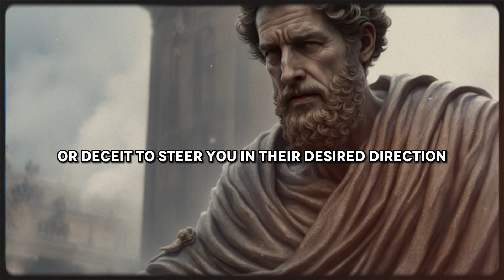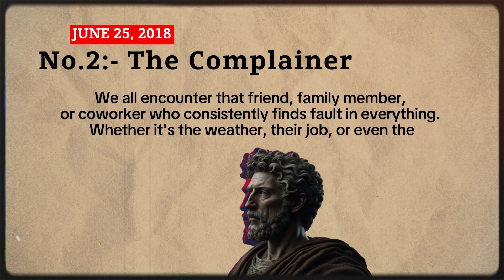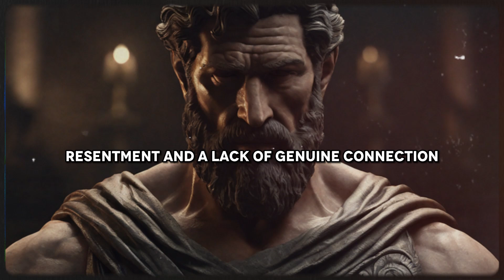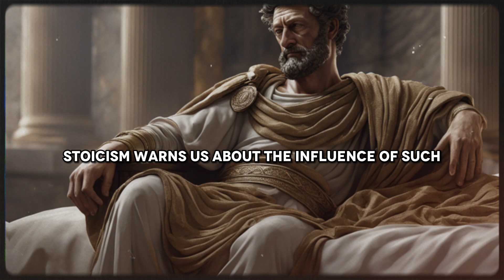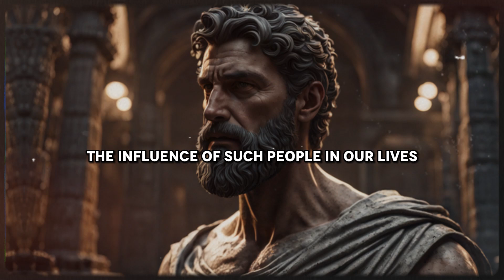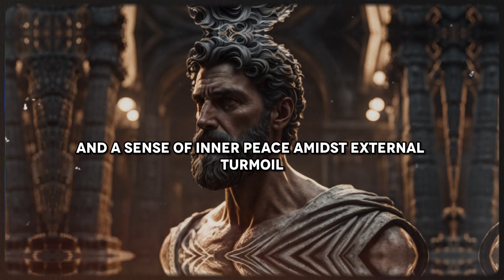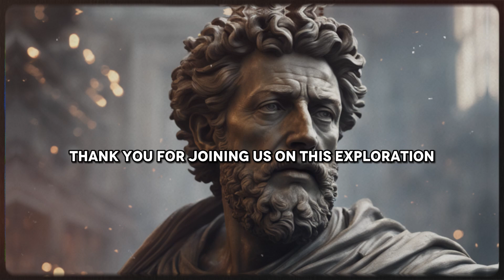7 Types of People Stoicism Warns Us About (Avoid Them)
7 Types of People Stoicism Warns Us About (Avoid Them)
Are you exhausted from dealing with this  7 types of toxic people stoicism warns us about toxic individuals in your life? Stoicism imparts valuable lessons on how to recognize toxic people using stoicism philosophy & daily stoic and evade such people. In this insightful video, we delve into comprehending the, 7 types of people that stoicism warns us about if toxic individuals cautioned by Stoicism, and we offer effective strategies to avoid their adverse influence.7 types of people stoicism warns us about

Toxic people can deplete our energy, impede personal development, and disturb our inner peace. By embracing the teachings of Stoicism, we gain an understanding of the toxic behaviors displayed by these individuals. We expose their manipulative techniques, such as gaslighting, perpetual criticism, and emotional manipulation. Furthermore, we examine the harmful effects they have on our mental well-being and overall quality of life.

In this video, you'll discover:
👉 The fundamental of Stoicism and how they can empower you to break free from addictions.
👉 Practical Stoic techniques and exercises to strengthen your resilience and self-discipline.
👉 Real-life stories of individuals who successfully used Stoic philosophy to overcome addiction and lead fulfilling, addiction-free lives.